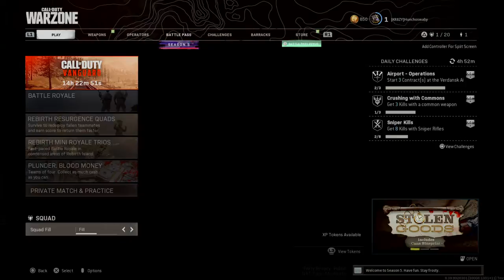Call of Duty®: Modern Warfare®_20210818231925